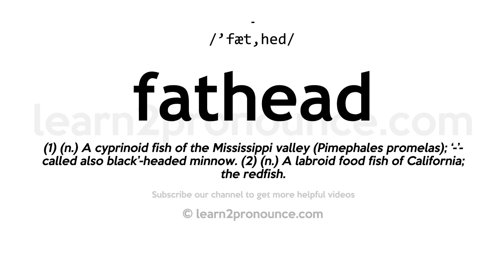How to pronounce Fathead | English pronunciation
Learn how to pronounce Fathead in English
FATHEAD
Pronunciation of Fathead: /'fæt,hed/
Definition of Fathead: (1) (n.) A cyprinoid fish of the Mississippi valley (Pimephales promelas); '-'- called also black'-headed minnow. (2) (n.) A labroid food fish of California; the redfish.